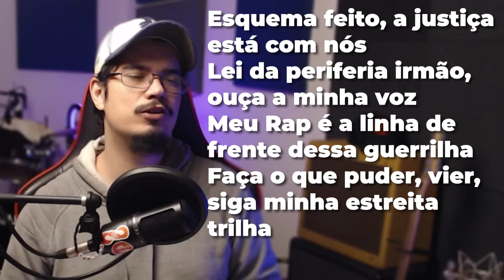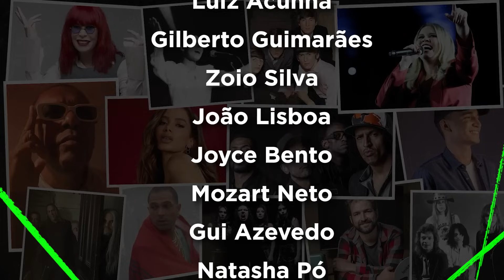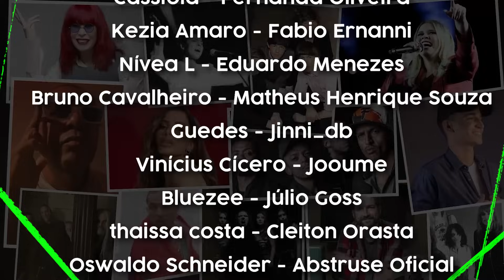Nada como um Dia após o Outro Dia - Racionais MC's (Review)